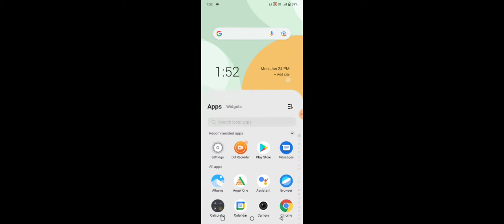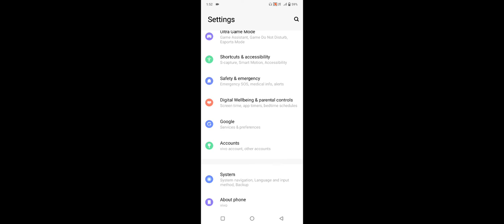Vivo Y21E Charging Problem Solve